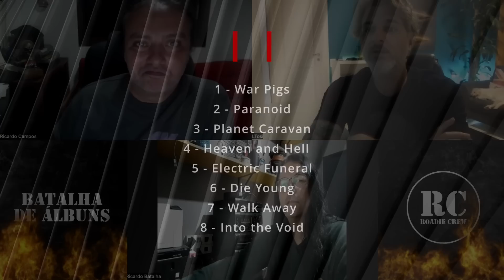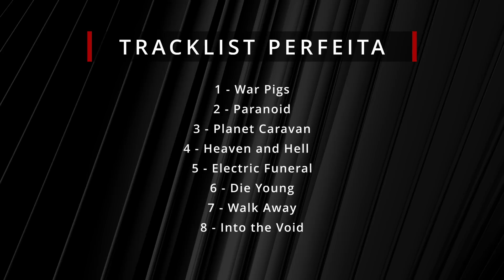Batalha de Álbuns #11 - Black Sabbath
Assista e conte o que achou. Aproveite e divulgue, pois juntos faremos cada vez mais forte a cena da música pesada no país.

Apresentação: Luiz Tosi, Ricardo Batalha e Ricardo Campos
Realização: Claudio Vicentin e Roadie Crew
Arte da capa (Thumbnail): JDuarte Design
Edição de Vídeo: Luiz Casadio e Dark Dragon Studio